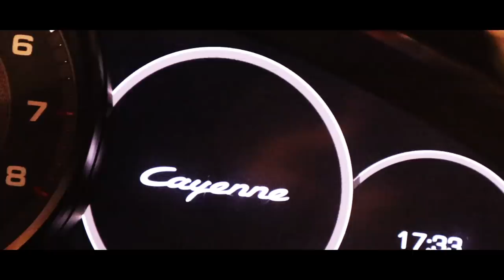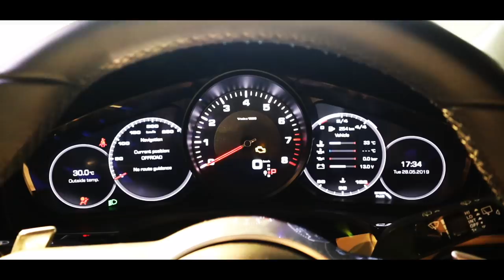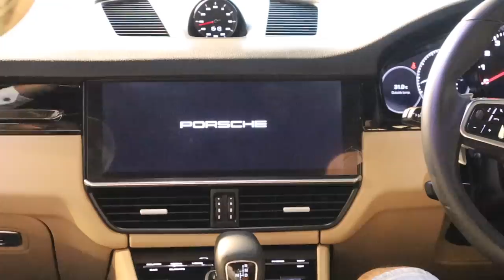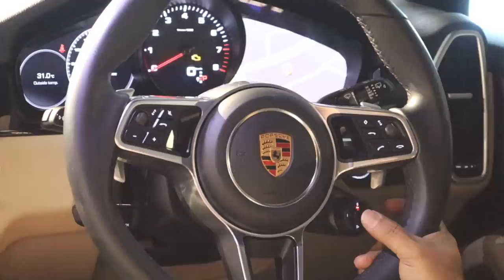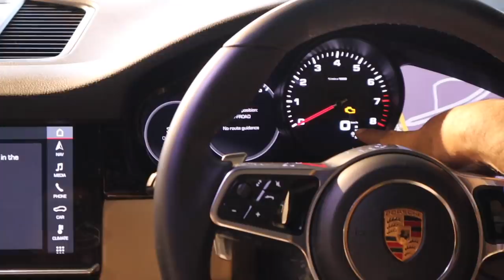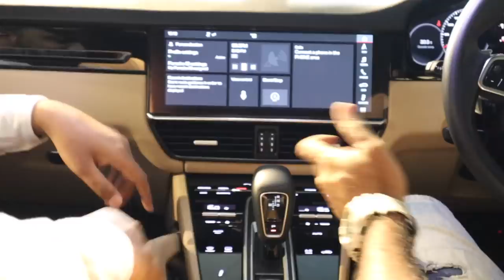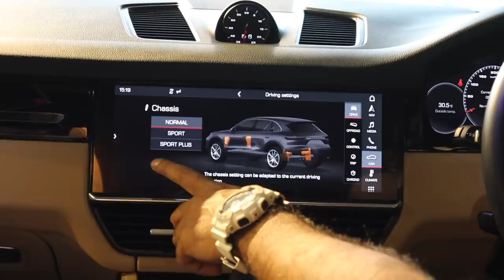The Only One Preowned Porsche Cayenne 2019 In India | Porsche For Sale | My Country My Ride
ADDRESS :  A-14 Upper Ground Floor, Shindi Colony, Naraina Vihar, Naraina, Naraina Vihar, Delhi 110028